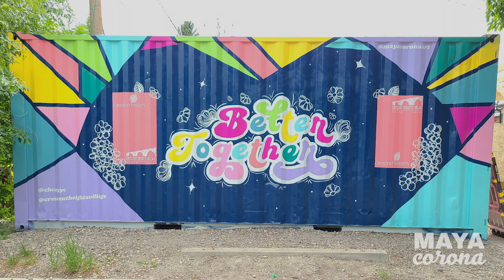Crescent Heights Community Mural by Maya Corona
This project is a 160 sq/ft mural on a container for The Crescent Heights Community in Calgary, AB.
My first mural outdoors; it wasn't just my first mural outdoors that was exciting; it was a container with a different surface that I had to wrap my head around on how to paint and transfer my design into it.

I reached out to some fellow artists that have done this before, and I learned a lot. I was going to use brushes and paint.
It was a good thing I reach out to my community and ask around about how to do this project because what I had in mind changed rather quickly, and I ended up using spray paint, which was also something new for me, fun to figure out and a huge learning curve.

This mural design integrates the BIA's brand, the Community Association's Brand, and they wanted to have a space for a bulletin board for community events, engagement, etc.

This mural will represent the vibrancy of the inner-city as well as connection and belonging.
This mural was a fun project, and I learned so much, which I love. These are my kind of projects.

Huge thank you to David Schmeikal, who always supports me and encourages me to do new things and scary things because he knows I love challenges.

Thanks so much to Crescent Heights Village BIA and Crescent Heights Association for the opportunity to create.